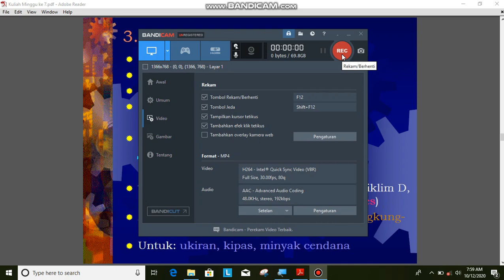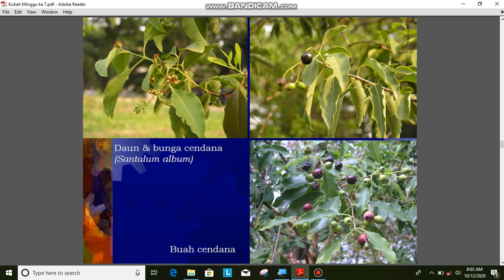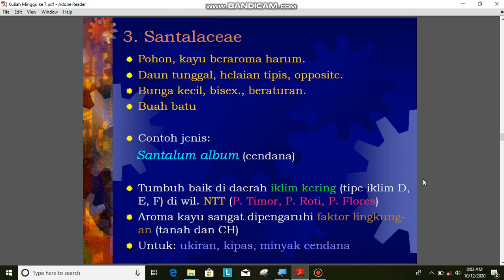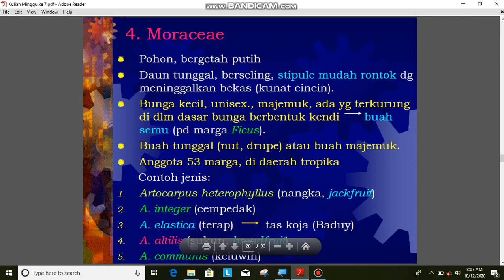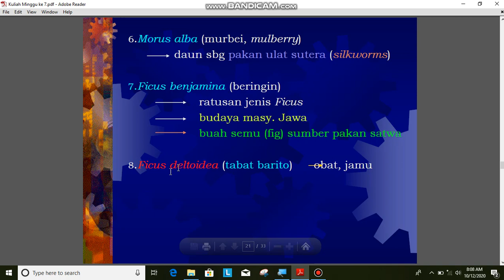Part 2 Family (Fagaceae, Casuarinaceae, Santalaceae, Moraceae)